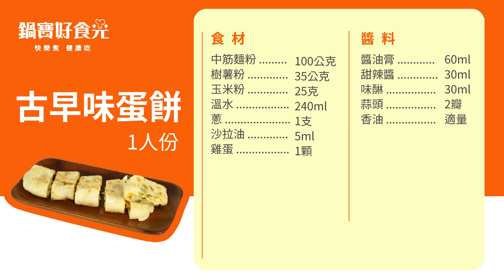軟Q嫩口！懷念的好滋味！古早味蛋餅│鍋寶好食光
【簡單料理輕鬆做】古早味蛋餅
純手工蛋餅與一般市售現成蛋餅口感就是不一樣😌
Q彈的餅皮配上濃濃蛋香 讓你一口接著一口😋

大家也可以依照自己的喜好在蛋餅中增加喜歡的配料！
起司、鮪魚、肉鬆都是不可或缺的好選擇唷❤️❤️❤️

什麼！？你覺得自己手做感覺很困難？🤔
趕快跟著 料理魔術師阿KEN 👨‍🍳
使用不沾平底鍋就可以在家輕鬆完成✅
趕快一起動手做做看吧！

✨烹調器具：鍋寶熔岩厚釜鑄造不沾平底鍋

📌食材：
粉漿：中筋麵粉100g、樹薯粉35g、玉米粉25g、溫水240ml、油30ml、蔥一支、雞蛋一顆
醬料：醬油膏60ml、味醂30ml、甜辣醬30ml、蒜2瓣(磨成蒜茸)、香油適量
調味料：鹽

📌做法：
１. 蔥切成蔥花放入少許的鹽、15ml油去壓延，讓蔥花更能釋放味道。
２. 將中筋麵粉過篩，加入樹薯粉、玉米麵粉和水進行攪拌。
３. 熱鍋倒入15ml油，再倒入麵漿，將兩面煎至金黃。
４. 將醬油膏30ml、味醂15ml、甜辣醬15ml、香油適量，加入蒜茸攪拌
５. 下油，將蛋液倒入鍋中鋪平，再放上蛋餅皮，5~10秒後就可以翻面。
６. 將蛋餅捲起，分切5-6刀，淋上醬汁即完成。

✨備註：
．Q: 沒有中筋怎麼瓣？A：可使用高低筋麵粉以5:5或6:5混合攪拌。
．Q: 蔥花加鹽用湯匙延壓是為什麼？ A：可以使蔥脫水讓蔥汁融合麵粉。
．Q: 按壓蔥花為何要倒油？  A：倒油可防止蔥花氧化並保持翠綠。